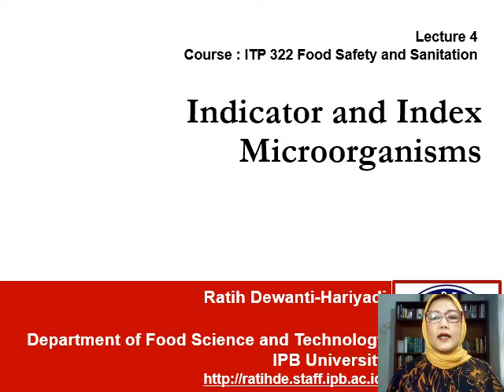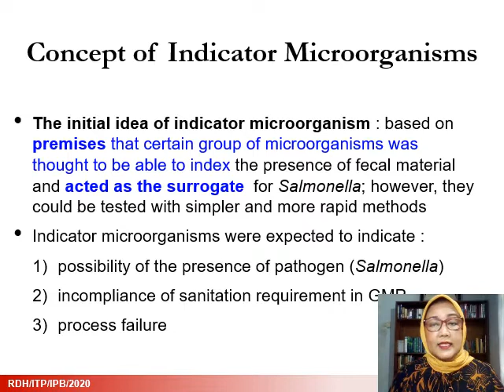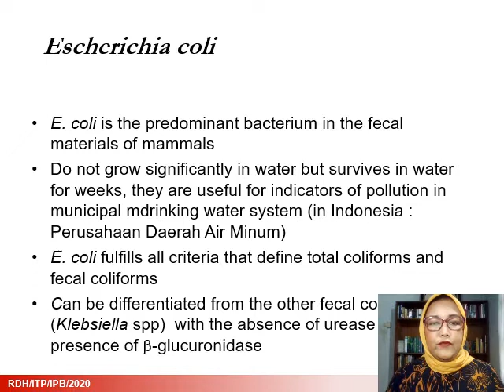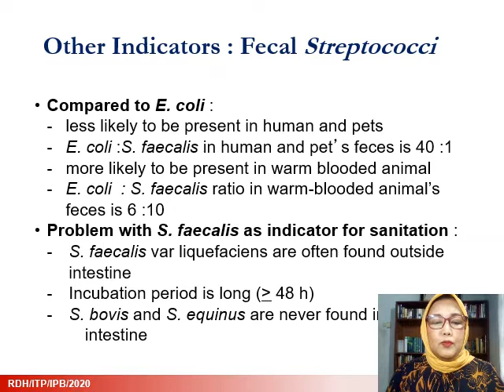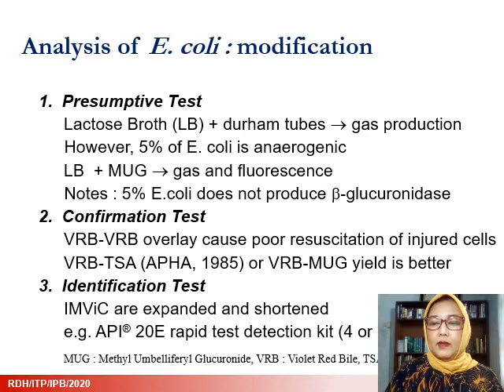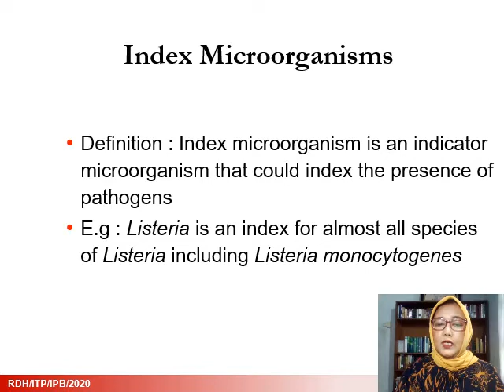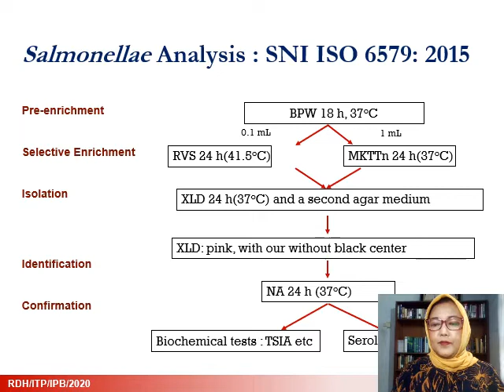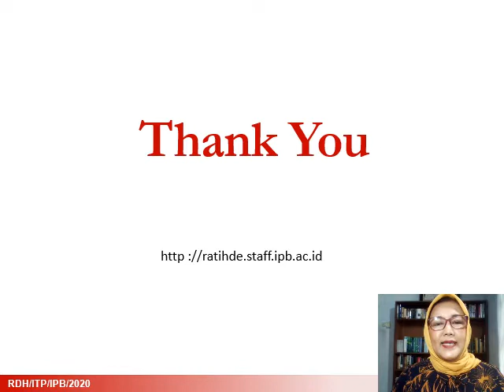Lecture 4 Indicator Microorganisms and Analysis (Ind)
Lecture 4 Indicator Microorganisms and Analysis